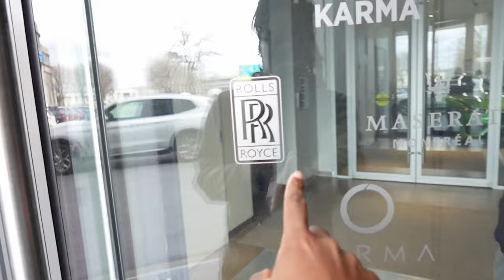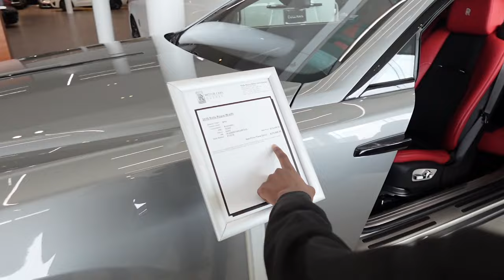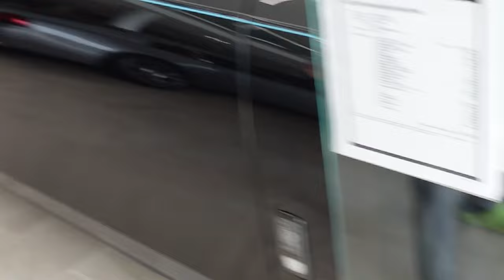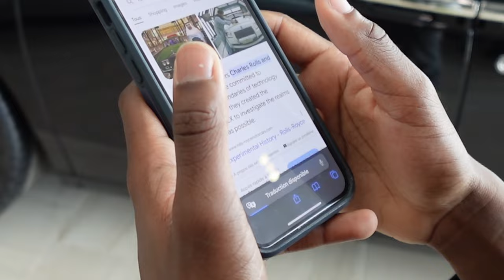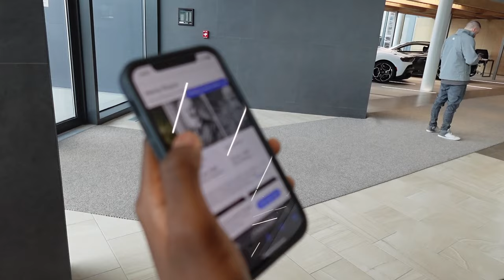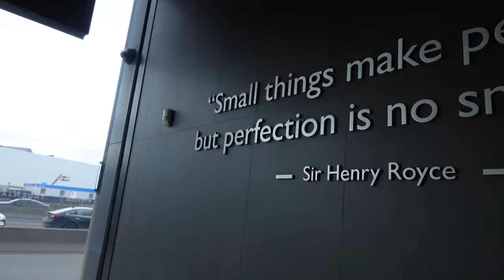JE RENTRE DANS UNE ROLLS ROYCE ! (avec BIJOU)